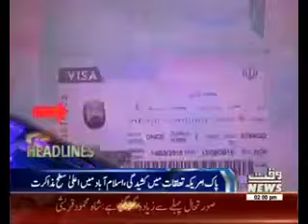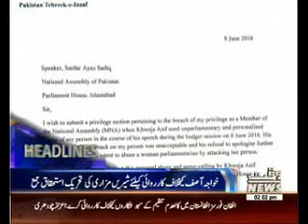Waqtnews Headlines 02:00 PM 10 June 2016